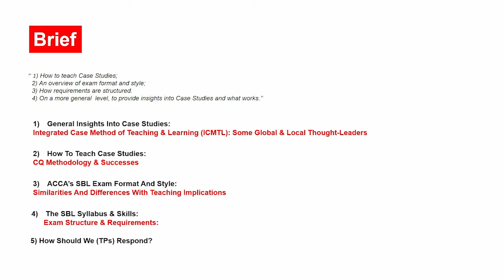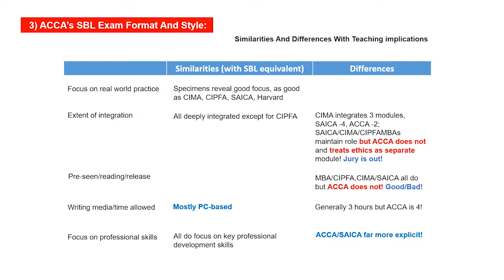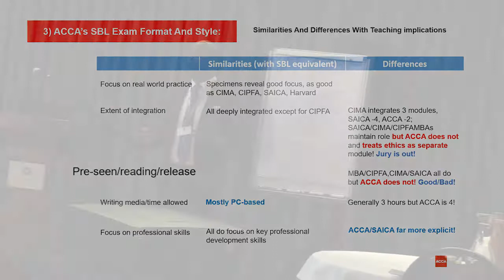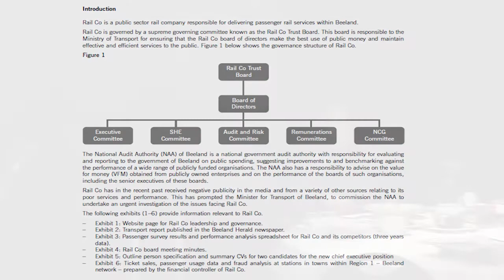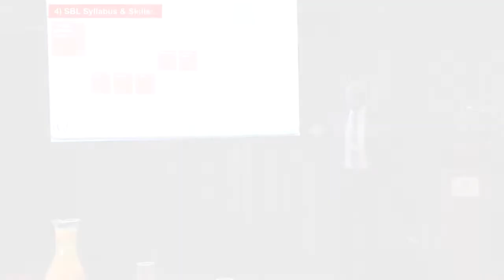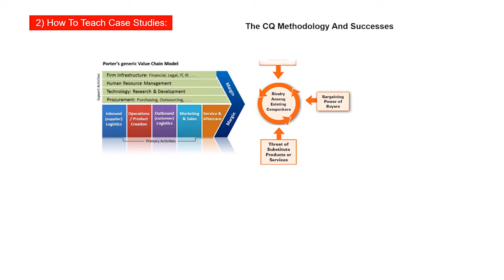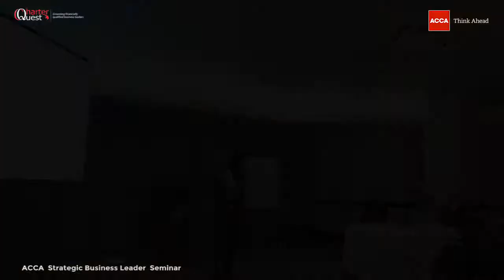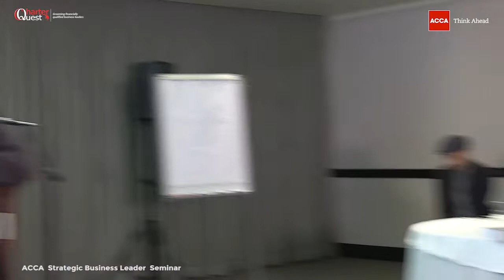ACCA Strategic Business Leader 2018 Course South Africa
The Tuition Provider Readiness Workshop for ACCA's new Strategic Business Leader courtesy of CharterQuest in close collaboration with the ACCA South Africa.